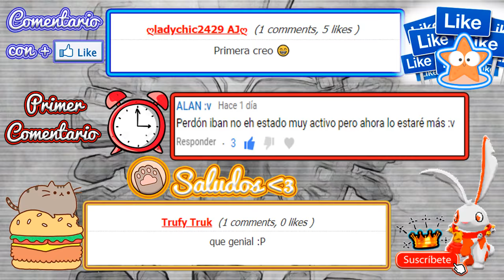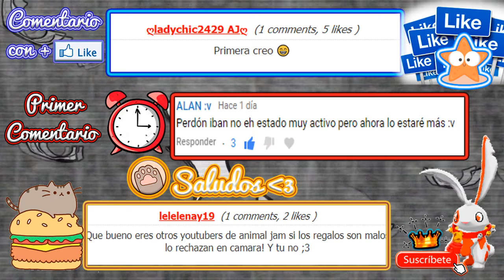Los artículos que se volverán exclusivos en unos días | Animal Jam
Bienvenidos a este un nuevo vídeo para el canal.

Así es jammers estos artículos son los que se volverán exclusivos, debido al evento...
Los artículos que se volverán exclusivos en unos días

Muchas Gracias por todo su apoyo familia.

Les agradezco a los que me apoyan y si aún no lo haces...